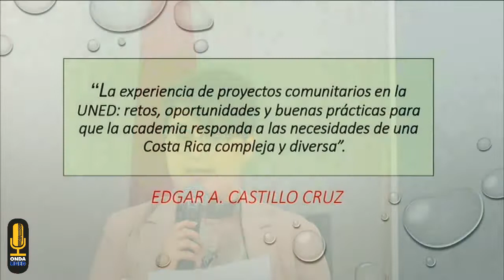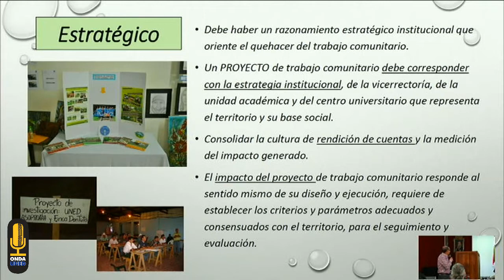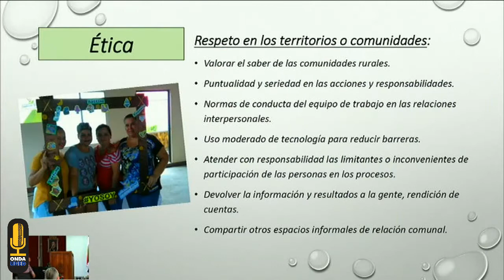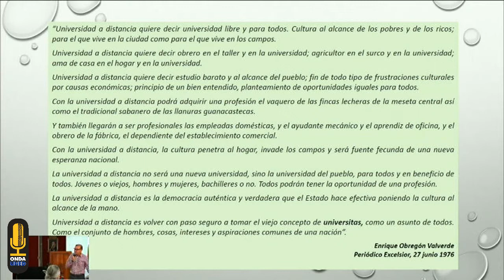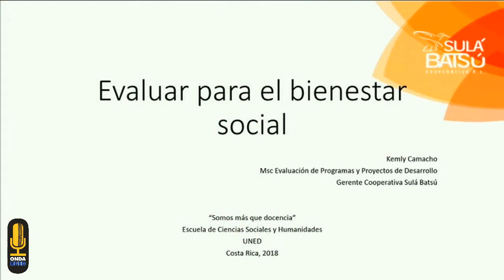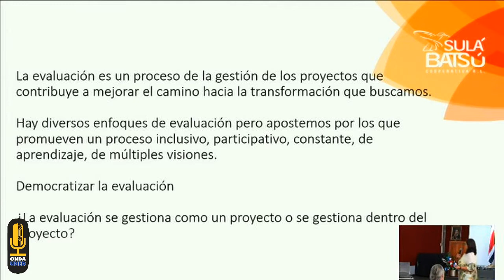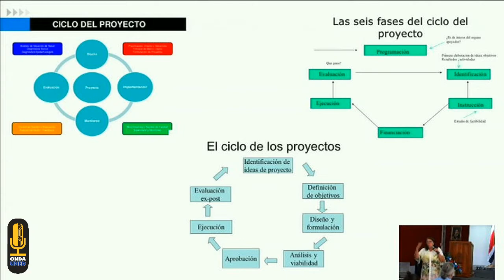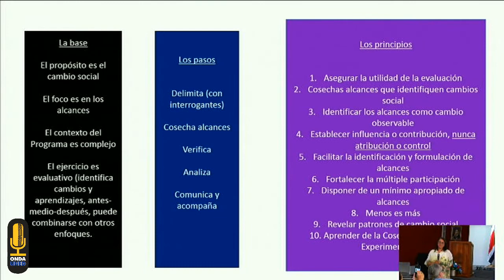Presentación de Proyectos de la ECSH 2018 1